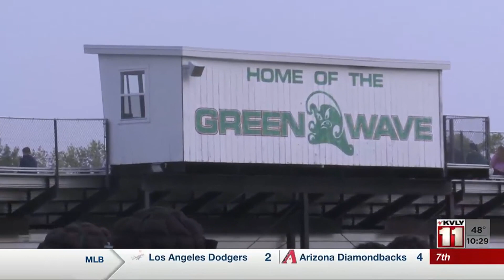Jack Wallace Sports Anchor/Reporter Resume Reel 2024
Jack Wallace // Sports Anchor/Reporter

Montage: 0:08-1:02
In-Studio: 1:02-2:09
Packages: 2:09-6:22